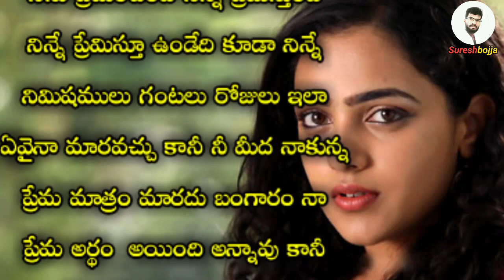telugu real love stories || Sureshbojja || Telugu prema kavithalu